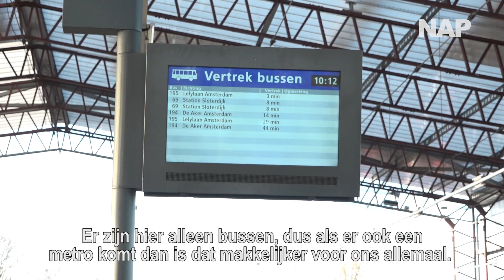Naar Schiphol met de metro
Al jaren zijn er plannen om een metrolijn aan te leggen die het voor reizigers makkelijker maakt om van het centrum van Amsterdam naar Schiphol te reizen. NAP Nieuws vroeg reizigers of ze dit metroritje zien zitten...

► VRAGEN/TIPS/IDEEËN?